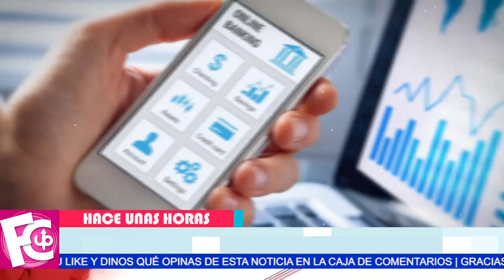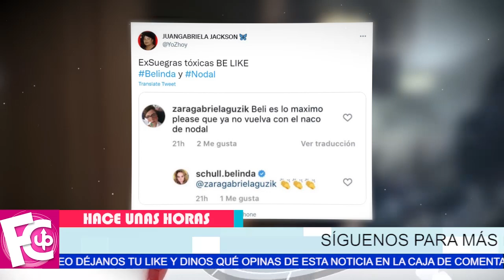⛔ Madre de Belinda 𝗰𝗼𝗺𝗽𝗮𝗿𝘁𝗲 polémico mensaje contra Nodal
Pero no habla de regresarle el anillo que le dio a su hija…